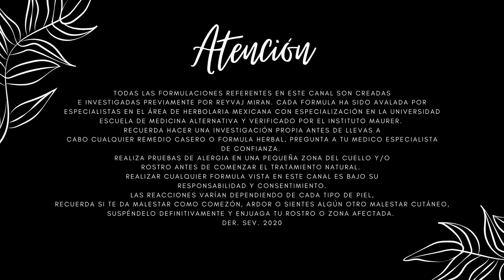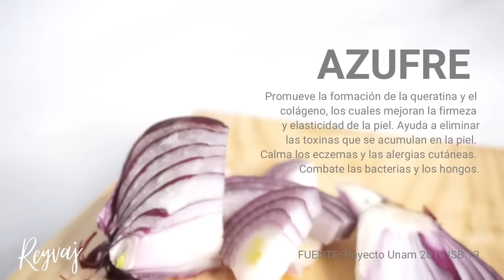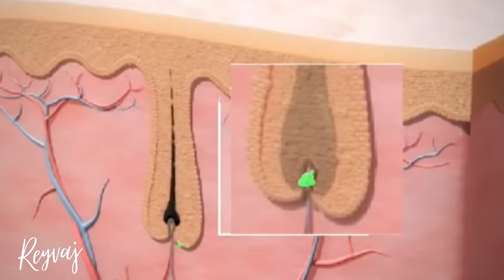POBLAR CEJA NATURALMENTE 🌿 Remedio Casero Actualizado 🤩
Remedio casero para hacer crecer tus cejas, que he puesto a prueba y la Técnica de pelo por pelo Semi-permanente

REDES:
NSTAGRAM:  Reyvaj_Miran

VIDEOS QUE TE PUEDEN INTERESAR:
Ceja perfecta:

NEGOCIOS

PRODUCTOS